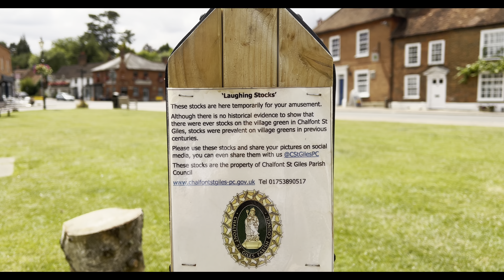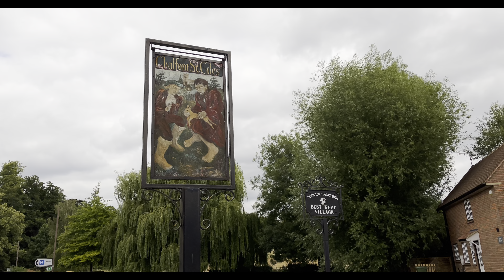Chalfont Saint Giles, UK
Chalfont St Giles is a village and civil parish in southeast Buckinghamshire, England. It is in a group of villages called The Chalfonts, which also includes Chalfont St Peter and Little Chalfont.